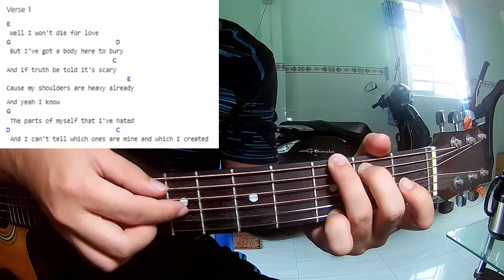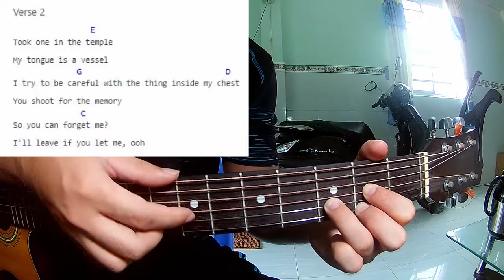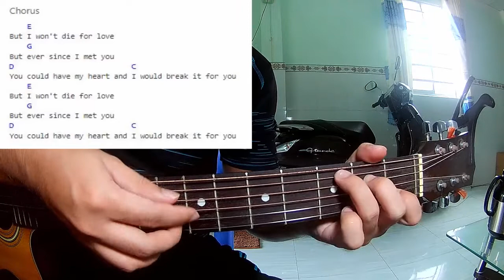Halsey - 1121 | Beat Guitar Karaoke